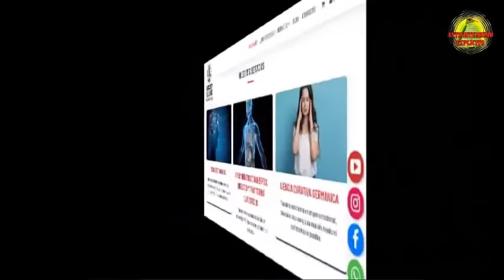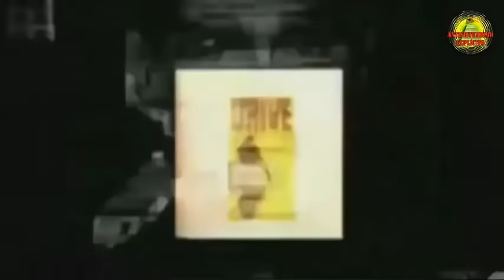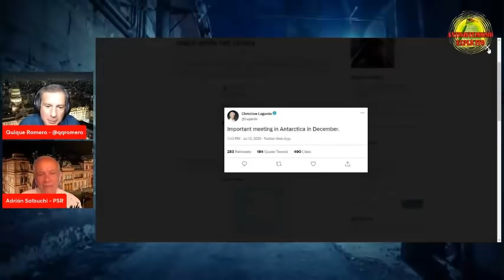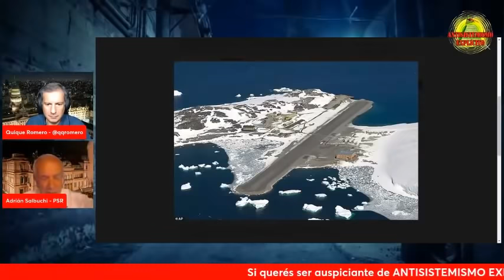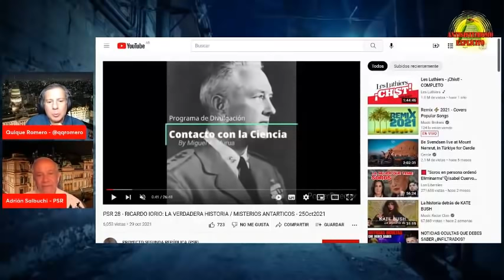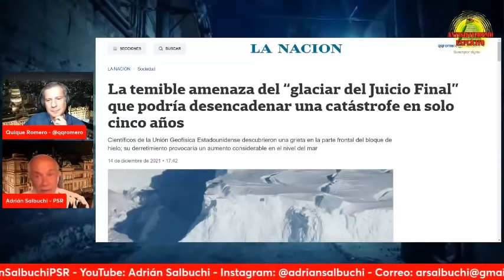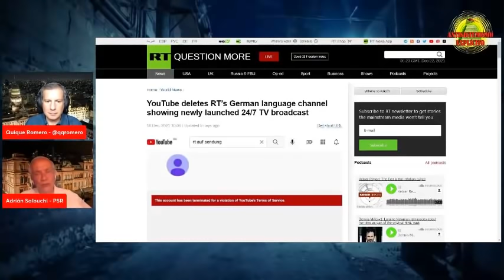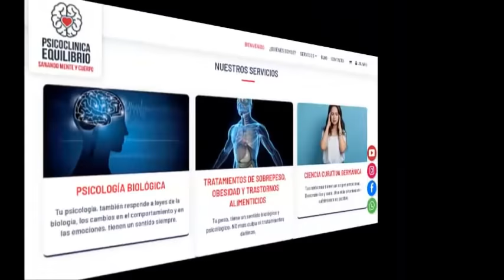ALGO RARO ESTÁ PASANDO EN LA ANTÁRTIDA!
SALBUCHI/ROMERO en "Modo Indi" 21/12/21
Transmisión de esta semana de ANTISISTEMISMO EXPLICITO, con la conducción de Enrique Romero, todos los martes.

LINK PARA CREAR TU USUARIO DE ODYSEE, SEGUIR A QQ Y PODER HACER PREGUNTAS EN LAS TRANSMISIONES EN VIVO:

Ya nos están acompañando:
SEISEIJUTSU:

MERCADO PAGO (solo en Argentina):
DONACIONES MENSUALES:
• Harto del Sistema (donación mensual de $ 1.000)

• ANTISISTEMISTA EXPLÍCITO! (donación mensual de $ 5.000)

DONACIONES POR ÚNICA VEZ:
• Harto del Sistema (donación por única vez de $ 1.000)

• Furioso con el Sistema (donación por única vez de $ 2.500)

• ANTISISTEMISTA EXPLÍCITO! (donación por única vez de $ 5.000)